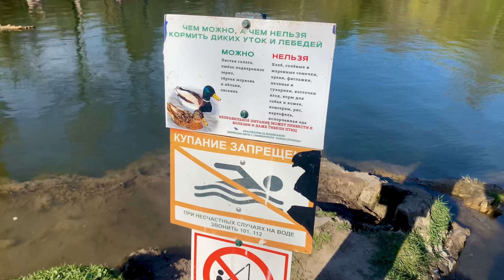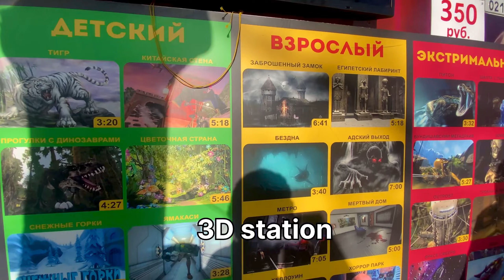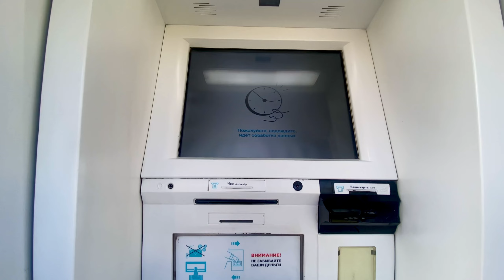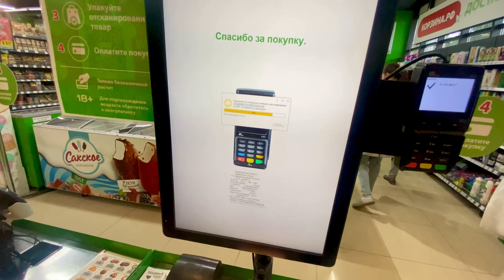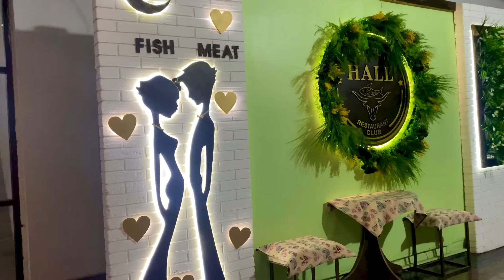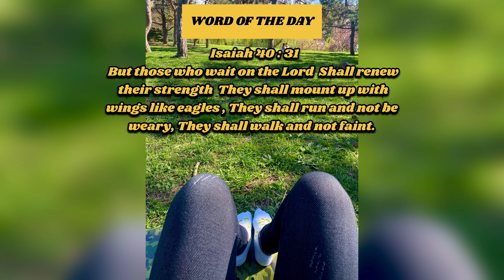Weekend In My Life | VLOG | yoga🧘🏾‍♀️, skating 🛹, amusement park 🎢, hangout w/friends 👫🏾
Hey guys 👋🏾
Welcome to a chill weekend in my life.
I decided to “touch some grass” today 😅 cos it’s definitely been a while. And it was very refreshing and interesting.